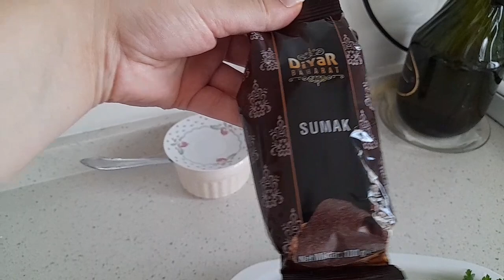ხახვი ესე შეზავებული გაგისინჯავთ🧅🥣